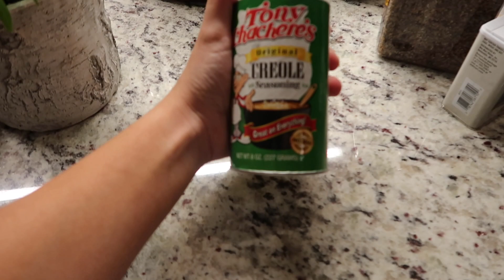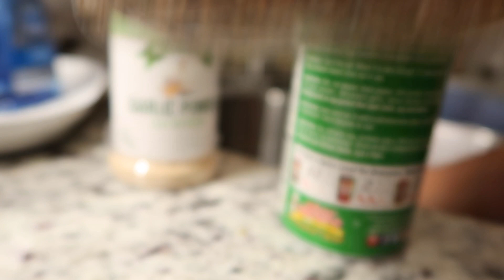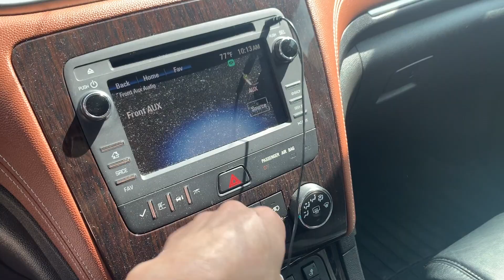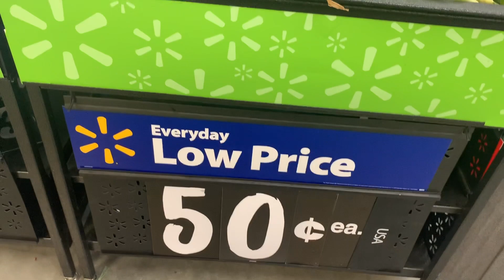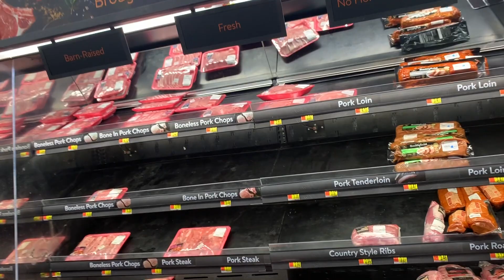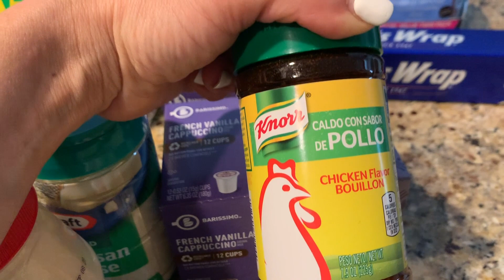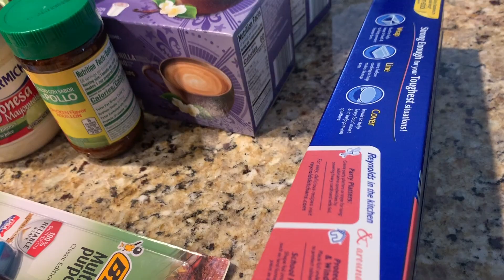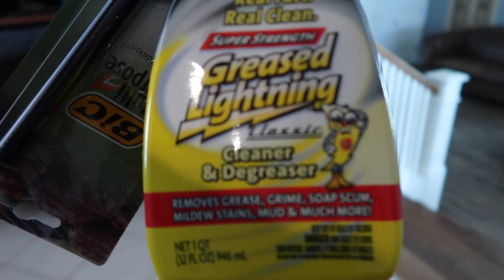preparando mojaras y disfrutando una buena tarde en casa